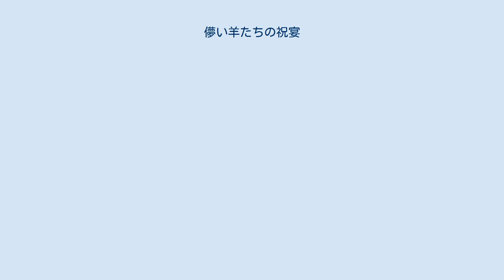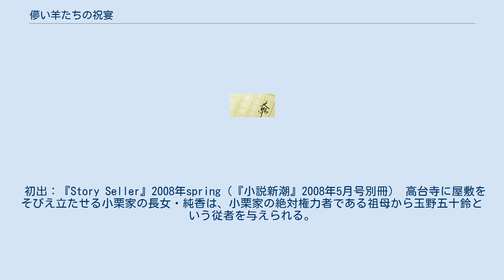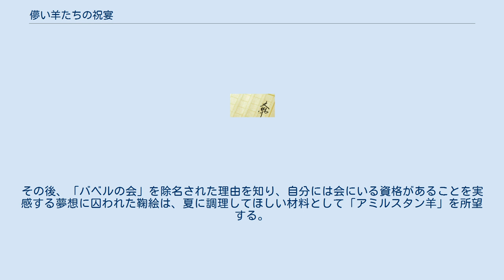儚い羊たちの祝宴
『儚い羊たちの祝宴』（はかないひつじたちのしゅくえん）は、2008年に新潮社から刊行された米澤穂信の短編推理小説。
 2007年から2008年に『小説新潮』に掲載された4編と書き下ろしの1編を収録、いずれも「最後の一撃（フィニッシング・ストローク）」に拘った内容となっている。
2008年に刊行後、2011年6月に文庫版が発売された。
上流階級の関係者が主人公であること以外、各編はそれぞれ独立したストーリーを展開するが、一部の登場人物が「バベルの会」と呼ばれる読書サークルの関係者であるという共通項があり、書き下ろし作「儚い羊たちの晩餐」にて「バベルの会」に纏わる話が描かれる。
 元々著者はユーモアタッチの作風を想定して執筆していたが、ブラックユーモアとして笑えるものにならなかったため、滑稽味を通奏低音とし奇妙な味や背徳感を前面に出していくという方向性で描かれた。
他にも「そんな理由で殺すなよ」とツッコまれるような奇妙な動機のシリーズで揃え、オチは読めるが皆それを言うのを待っているという落語的なものを念頭に置いていたという。
 初出：『小説新潮』2007年6月号 事件の経緯は上紅丹（かみくたん）地方を牛耳る大名家である丹山家の使用人・村里夕日の手記で綴られる。
使用人として孤児院から丹山家に引き取られた夕日は、丹山家の娘・吹子の下につき、共に年月を過ごしていた。
だが、吹子が大学に進学して「バベルの会」に籍を置き、会の読書会を二日前に控えた7月30日頃、丹山家の不肖の息子・宗太が屋敷を襲撃する事件が発生。
夕日と吹子によって宗太は左手を斬りおとされ行方をくらまし、その後宗太は対外的に死亡したとして処理される。
しかし翌年、翌々年の7月30日に丹山家の関係者が殺されていく。
 初出：『小説新潮』2008年1月号。
泡坂妻夫著『煙の殺意』収録の「椛山訪雪図」のオマージュ。
 千人原地方に居を構え、紡績から製薬会社への変遷の中で財を成した六綱家前当主・虎一郎の愛人だった亡き母の遺言に従い、六綱家の屋敷に身を寄せた内名あまり。
現当主の光次から屋敷の別館、通称北の館に小間使いとして住むように言いつけられたあまりは、別館に住む長男・早太郎の世話及び監視を命じられる。
しばらくしてあまりは早太郎からビネガーや画鋲、糸鋸、卵など目的の見えない買い物を頼まれる。
早太郎からのお使いをこなしていくあまりは、その過程で北の館が六綱家の「歪み」を隠してきたという謂れ、そんな場所に早太郎が隔離された理由を知っていく。
やがて、季節が進むにつれ体調を崩し次第に弱っていく早太郎。
そして最後の瞬間、早太郎があまりに頼んだ買い物の真意が明らかとなる。
 初出：『小説新潮』2008年2月号 東京・目黒の貿易商、辰野家に仕える屋島守子は辰野家主人の妻の療養のため八垣内に建てられた別荘・飛鶏館の管理を任されていた。
飛鶏館に魅了された屋島は努めて管理維持に精を出すが、辰野の妻が病死し用途が無くなった飛鶏館には一人も客は寄っていなかった。
ある時、熊の警戒に山を見廻った屋島は崖下に落ちた登山者・越智を救出し、介抱する。
意識を取り戻した越智は山岳部の仲間が探しに来てくれると語っていたが、後日、飛鶏館に遭難救助隊が訪れ、飛鶏館を拠点に越智の捜索が行われることに。
 初出：『Story Seller』2008年spring（『小説新潮』2008年5月号別冊） 高台寺に屋敷をそびえ立たせる小栗家の長女・純香は、小栗家の絶対権力者である祖母から玉野五十鈴という従者を与えられる。
最初は戸惑うものの主従関係ながらも純香と五十鈴は心を許しあい、教養と見識そしてしたたかさを教えてくれる五十鈴の存在は純香にとってかけがえのないものとなった。
そして、祖母を言い包め五十鈴と共に大学に進学し、「バベルの会」に入会した純香だったが、父の伯父が強盗殺人を犯したことにより純香と五十鈴の順風満帆な生活は音を立てて崩れ去っていく。
 初出：書き下ろし 一人の女学生が荒れ果てたサンルームで一冊の日記を手に取る。
そこには日記の手記者である元「バベルの会」会員・大寺鞠絵による「バベルの会」消滅とそれに至る鞠絵の物語が綴られていた。
 父が娘のサークル活動を軽んじて用意しなかった会費の未払いにより鞠絵は「バベルの会」から除名される。
会の中に丹山家や六綱家の娘らがいると聞いて態度を一変させた父から、家同士のコネクションの構築のために倍の会費を用意された鞠絵だが、それでも会...